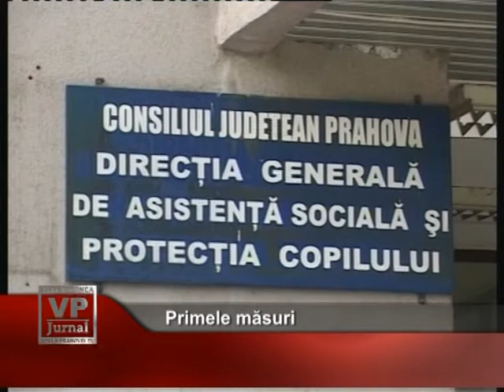primele masuri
Mix-ul de programe propus de VP-TV este unul de tip generalist, care include jurnale de stiri, reportaje, emisiuni specializate, talk-show-uri, divertisment, muzica, filme documentare si programe pentru copii.
Programele VP-TV sunt destinate publicului din localitatiile aflate în zona de acoperire, în special celor care sunt interesati zi de zi de stiri si emisiuni cu specific local. Emisiunile televiziunii pun accentul pe actualitate si au rolul de a oferi o mai buna informare si comunicare între institutii si cetatenii, la nivel local  si regional.
Televiziunea Regionala VP-TV apartine trustului de presa MixMontan, trust ce detine posturile de radio Best FM (Ploiesti 88.3, Câmpina-88,6 si Sinaia 103,6), Ziarul Valea Prahovei, portalul si Televiziunea Nationala de Turism Travel Mix. Televiziunea VP-TV emite din Ploiesti un program de 24 ore/zi, 7 zile din 7, si este distribuita prin cablu tv, fibra optica.